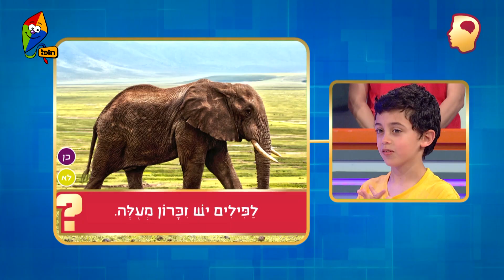האתגר הגדול - לילדים בלבד! - מוזיאון השוקולד - ערוץ הופ! - לגדול בידיים טובות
תקציר הפרק - במוזיאון השוקולד של עיר הגיבורים שכחו את השוקולד בחוץ והוא נמס. גבי מזעיקה את אקפלה למשימה אבל רק בעזרת יהלי פלד היא תצליח לגלות מה צריך כדי להכין שוקולד חדש.

❤ אוהבים את האתגר הגדול? ❤

בואו ליהנות מעוד המון פרקים, משחקים ופעילויות של האתגר הגדול עכשיו במתחם של האתגר הגדול באתר הופ!